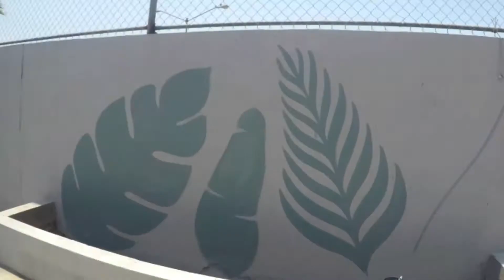TIME LAPSE MURAL BY LUIS ARMENTA _LAS HOJAS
Trabajo por comisión realizado en el patio de una casa particular en Ensenada Baja California